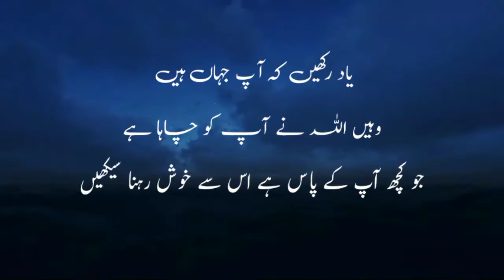Islamic Whatsapp Status | Prayer Whatsapp Status | Greetings Whatsapp Status